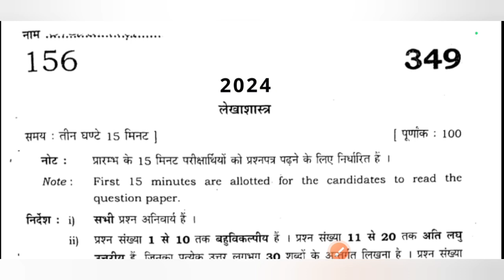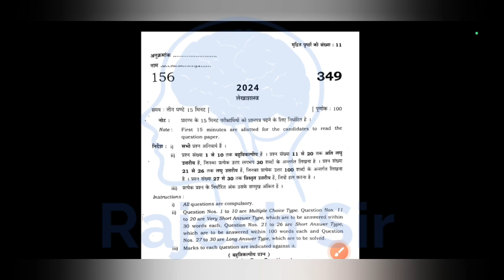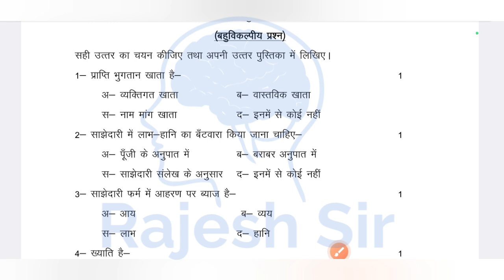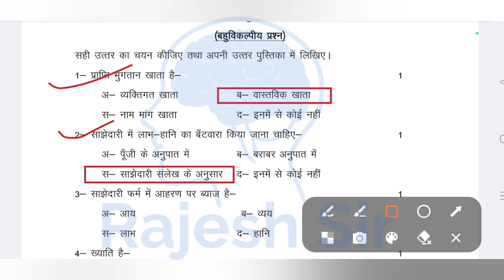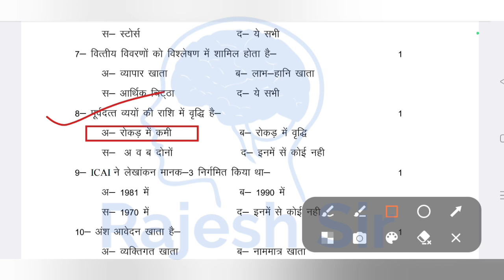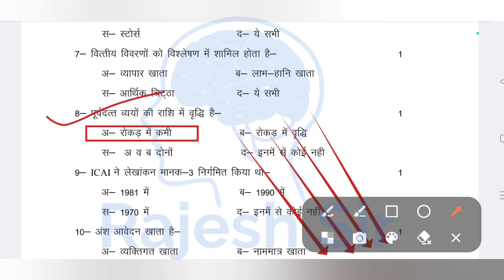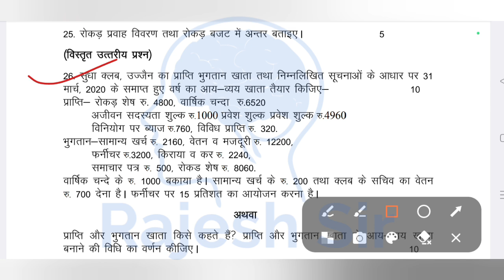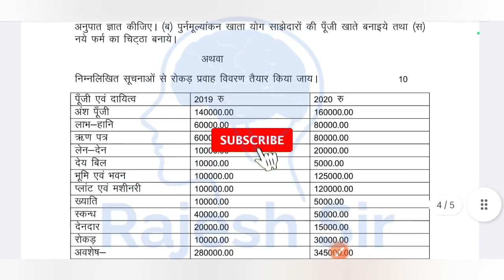यूपी बोर्ड परीक्षा 2024 कक्षा 12 लेखाशास्त्र का पेपर | up board exam 2024 class 12 Accountancy paper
यूपी बोर्ड परीक्षा 2024 कक्षा 12 लेखाशास्त्र पेपर

कक्षा 12 लेखाशास्त्र का पेपर यूपी बोर्ड परीक्षा

यूपी बोर्ड परीक्षा पेपर कक्षा 12 लेखाशास्त्र

यूपी बोर्ड परीक्षा पेपर 2024 कक्षा 12 बहीखाता

कक्षा 12 बहीखाता का पेपर यूपी बोर्ड परीक्षा

बहीखाता कक्षा 12 यूपी बोर्ड परीक्षा 2024 पेपर

up board exam 2024 class 12th account

class 12th accountancy ka paper up

up board exam paper class 12th bhugol

kaksha 12 bhugol ka paper up board

up board pariksha 2024 kaksha 12

account ka paper

accountancy class 12th important

mp board account paper 2024

account ka paper 2024

mp board 12th account paper 2024

class 12th accounts paper mp board

mp board account paper 2024 class

account ka paper 12th class 2024

accounts class 12account ka paper 2024 mp board

account ka paper 2024 class 12th

class 12th mp board account paper

account paper

class 12 account ka board paper 2024

mp board class 12th accountancy paper

12th account paper mp board 2024

mp board class 12 accounts paper

2024 account ka paper

lekhashastra ka paper

account paper 2024

accountancy paper

12th mp board accounts imp question

12th mp board account paper 2024

account important questions Class 12th

account paper 2024

 mp board account paper

 class 12 mp board

class 12 mp board accounts paper

अकाउंट का पेपर

class 12 accounts paper 2024 mp

lekhashastra ka paper 12th class

2024 ka account ka paper

class 12 accounts important question

account

account paper 2024 class 12

class 12 accounts ka paper 2024

class 12 ka account ka paper 2024

mp board class 12th accountancy

account board paper solution 2024

mp board accountancy paper 2024

12th class account ka paper 2024

accounts ka paper

class 12 account paper mp board

12th account paper solution 2024

account paper 2024 class 12 mp board

lekhashastra

account ke important question 2024

mp board 2024 account paper

mp board account ka paper

mp board class 12 account paper

4 march account paper

account ka paper 4 march

account paper solution 2024

accountancy class 12th paper 2024

accountancy ka paper 2024

accountancy paper 2024

accounts class 12 board paper 2024

accounts class 12 mp board

mp board class 12 accounts important

paper account

12th class account paper 2024

12th class ka account ka paper

account ka pepar

account model paper 2024

account real paper 2024

class 12 account paper 2024

लेखाशास्त्र कक्षा 12 का पेपर 2024

लेखाशास्त्र का पेपर

12th class account ka paper

account imp question 2024

account ka paper 12th class

account ka paper 2024 ka

account ka paper 2024 mp board

account ka paper class 12th

class 12 accountancy paper 2024

class 12th accountancy important..

class 12th accounts paper 2024

imp question of accounts class 12

12 account paper solution 2024

12th account ka paper 2024

12th account paper 2024

12th ka account ka paper 2024

4 tarikh ka account ka paper

account paper class 12

account question paper 2024 class

accounts board paper 2024

business studies class 12 mp board

class 12 accounts mp board

mp board class 12th accounts ka

rajesh sir

samajshastra 12th class

अकाउंट का पेपर 2024

लेखाशास्त्र कक्षा 12

12 class account paper 2024

12th account paper mp board 2024

12th accountancy important question

12th paper 2024 mp board

24 march account ka paper

account ka real paper

accountancy class 12th board paper

accountancy paper class 12

class 12th mp board accountancy

model paper 2024 class 12 account

samajshastra

12th account

account 12th class

account 12th mp board

account ka paper 12th 2024

 12thaccount ka paper 4 tarikh

account ka paper 4 tarikh ka

account paper 4 march

account paper mp board 2024

accountancy

accountancy class 12 mp board

accountancy class 12th objective

accountancy question paper 2024